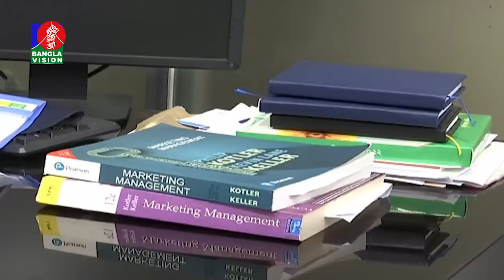সকাল ১০ টার বাংলাভিশন সংবাদ | Bangla News | 21_June_2022 | 10:00 AM | Banglavision News